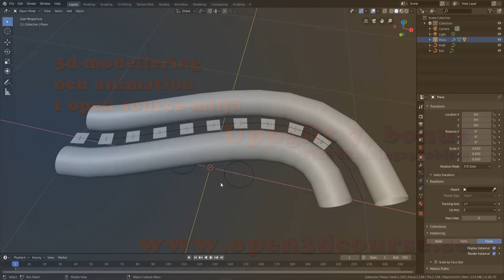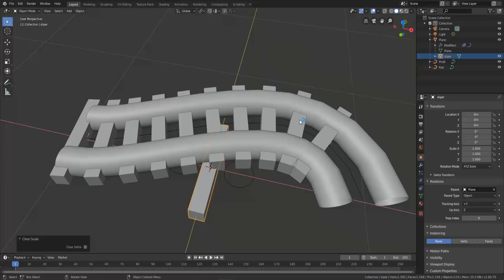Hjälp vid uppgift 7. Fel på skalningen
Mina sliprar har fel storlek! Det beror antagligen på skalning i Object Mode